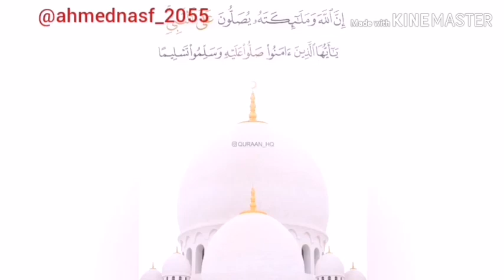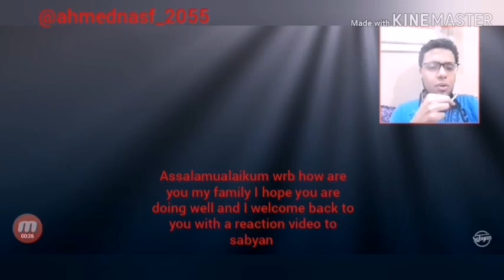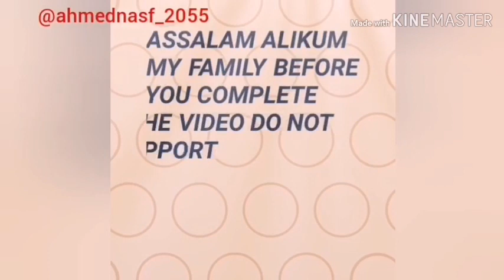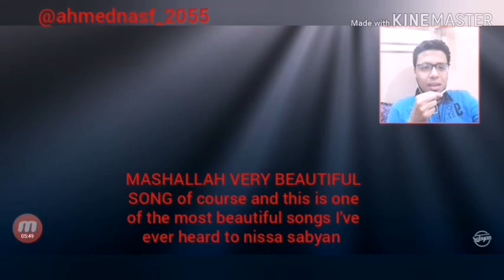(Egyptian reaction) my favorite nissasabyan Ya maulana so beautiful song Masha Allah ❤️😊🙏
# like # subscribe # share # road to 1000 subscribers # Assalam ALIKUM wrb my family I hope you are doing well my name is Ahmed and I do a reaction videos and recording with my voice and if you like this video please don't forget support me with subscribe and like and watch the latest videos and follow me on Instagram this is the if you want to be a friend and connect with me and send me your suggestions and thank you All for your time and support me ❤️😊🙏